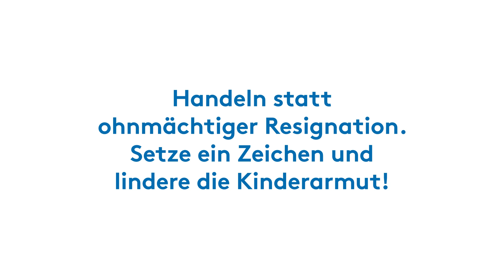SOS Glow up your Power 2024 Trailer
SOS Glow up your Power 2024

Freue dich auf ein beeindruckendes Line-Up von Künstlern und Musikgruppen :
Lina Bó, Gerd Köster, Bläck Fööss, Soufian Zoghlami & Max von Einem von Bukahara, Sandra & Lázaro Calderón, Szenario & Butch Williams, Druckluft, Kozmic Blue, Christoph Broll, Richard Bargel, der Kabarettist Wilfried Schmickler und Michael Kokott und seine Chöre

sorgen für erstklassige Unterhaltung.